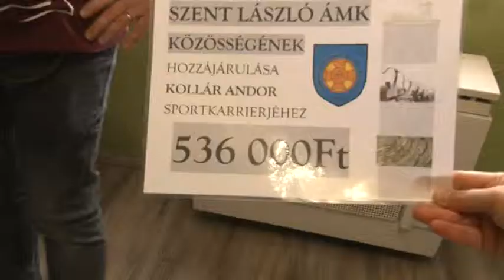Kollár Andor műlábra van szüksége 20190401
Kollár Andor   műlábra van szüksége